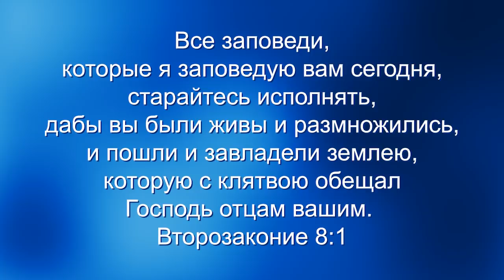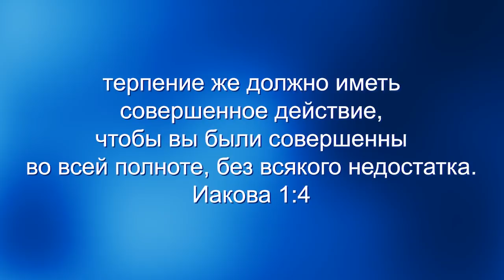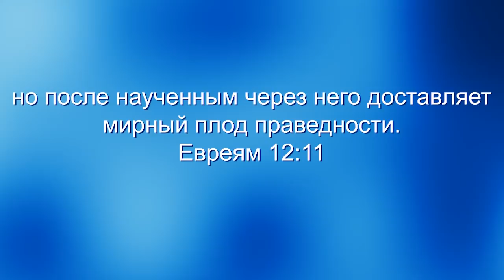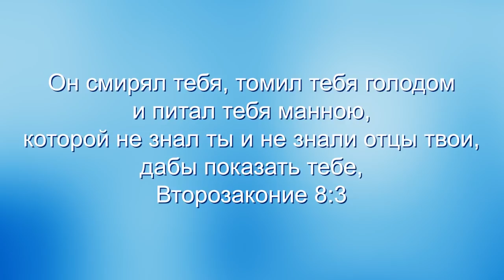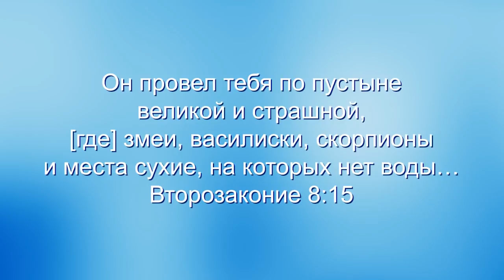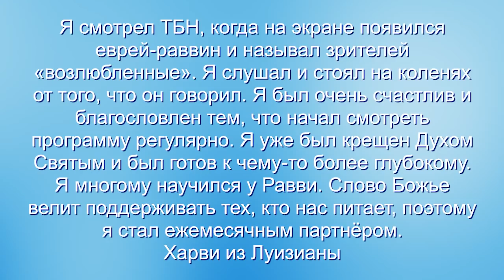Не тратьте зря время в пустыне. Это необходимо. «Узнавая еврейского Иисуса» (17)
Никому из нас не нравится проходить пустыню, но это необходимо. Чтобы вы в полной мере смогли войти в то, что приготовил вам Отец, вы должны пройти через пустыню.

Впервые мы видим эту иллюстрацию в жизни Божьего народа Израиля. Прежде, чем они смогли завладеть обетованной землёй, им пришлось бродить по пустыне в течение 40 лет. Зачастую, размышляя о скитаниях Израиля в пустыне, мы считаем, что причиной тому стали 12 соглядатаев, которые были посланы на разведку в обетованную землю. Вы помните об этих 12-ти соглядатаях?